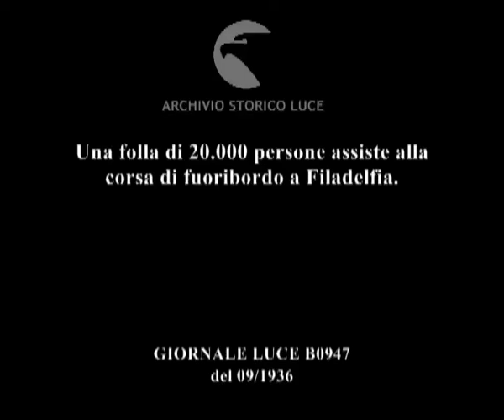Una folla di 20.000 persone assiste alla corsa di fuoribordo a Filadelfia.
Descrizione sequenze:un gruppo di motoscafi sono in corsa in acqua ; fasi della gara ; immagini del pubblico che assiste alla competizione dal pontile ; fasi della gara ;